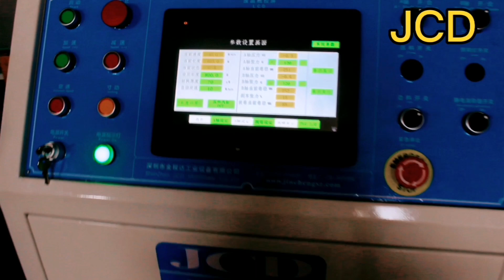PET film jumbo roll slitting rewinding machine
Company: Shenzhen JCD Machinery Co.,LTD.